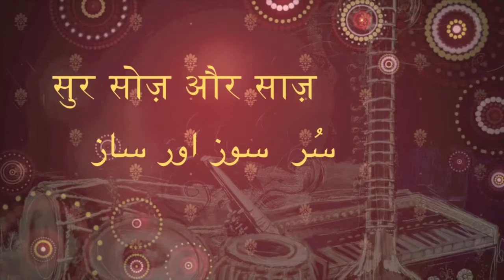HRI Charka Ve Mahiya Tere Vekhan Nu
Sur, Soz Aur Saaz : A musical ensemble of Ghazals, Sufi and some eternal compositions presented by Nitasha Sharma. The program was conducted at The Harish-Chandra Research Institute (HRI), a premier institution dedicated to research in mathematics, and in theoretical physics, located in Allahabad, India.

I take the opportunity of thanking Dr. Sanoli, for having introduced me with Dr. Adhikari, Dean & Professor at the Mathematics Department at HRI. The meeting lay the seeds for this program to blossom. The program was organized to commemorate the 65th Birthday of Padma Shri Prof. R. Balasubramanian, an eminent name in the field of Mathematics. It was an absolute honor to be part of this elite gathering and to celebrate the meeting of thinking minds at this program. It was a humbling experience to perform for such an esteemed & august gathering, for which I will be ever so grateful to the organizers and the audience.
I thank Shravan Ji, who is a well renowned name at Allahabad in the music circles, having accompanied many artists on the tabla, from across India.

I also thank Raman Ji who is an artist par excellence. His expertise is not only confined to the harmonium, but he also sings the most intricate of compositions, effortlessly in a melodious voice.

I thank the organizers, Thanga JI, who supported in the successful execution of the program from the stage of its conception. Puneeta Ji, who lent her support in compering the program. Gyaan and Vaishnavi Ji, for having supported in the rehearsals. Aarti Ji, for providing her support throughout, by coordinating for the small to the big things required for the execution. Last but not the least the very special audience without whom the success of the program would not have been possible.

For a better listening experience, kindly use headphones.